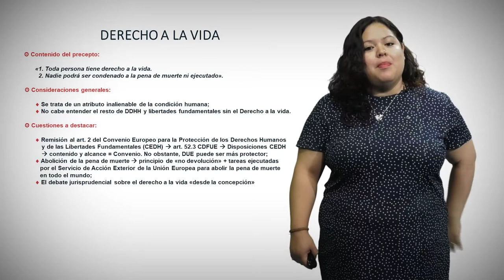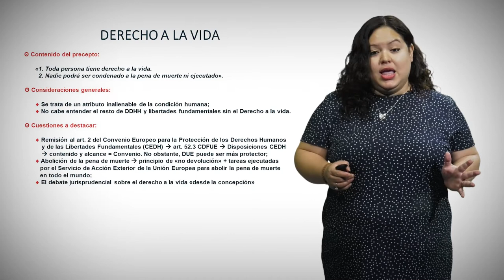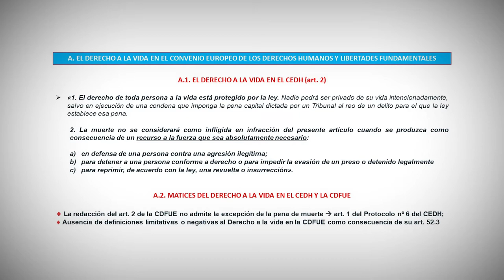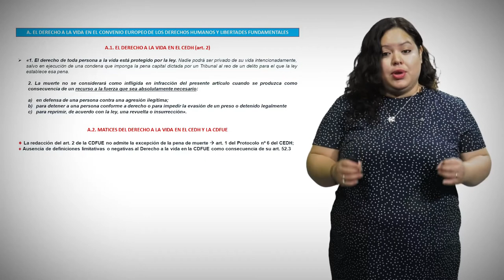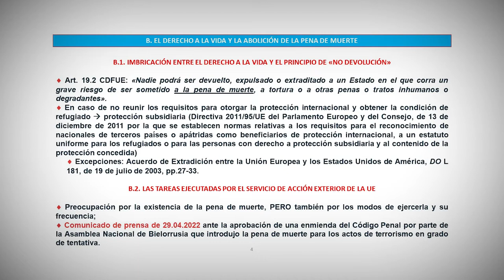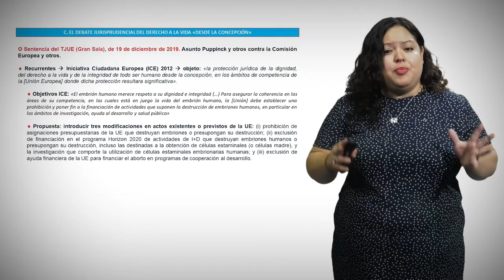Módulo 2. Dignidad: 3.2. Art. 2. Derecho a la vida